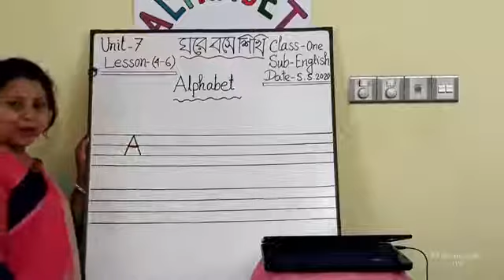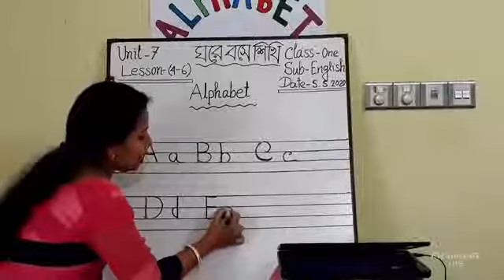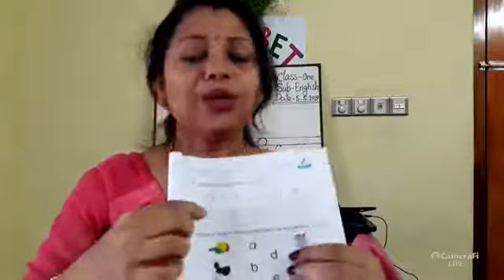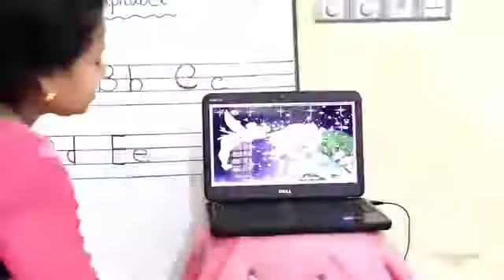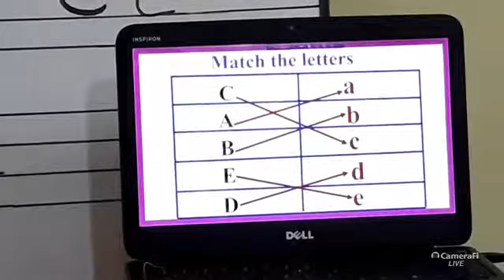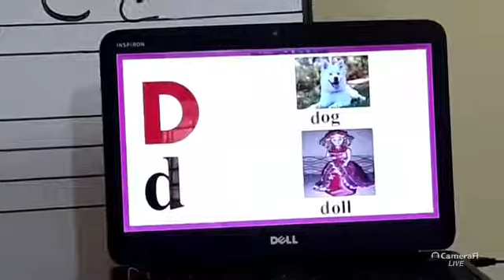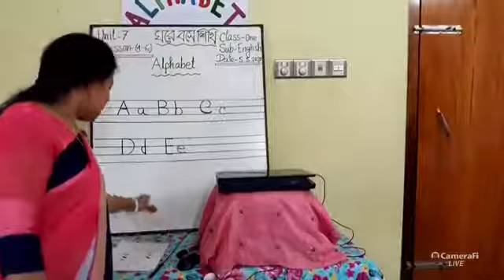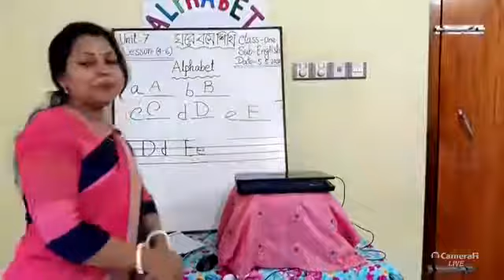শ্রেণি ।। ১ম ।। English For Today।। Unit 7।। Rhyme Lesson 4 6।। Alphabet ।। ০৫ মে ২০২০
শ্রেণি ।। ১ম ।। English For Today।। Unit 7।।  Rhyme  Lesson 4 6।।